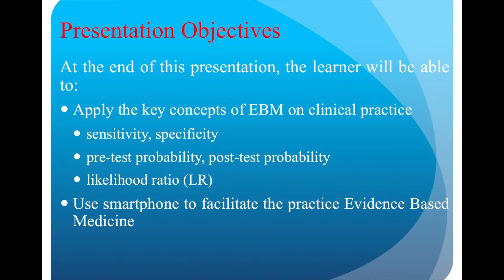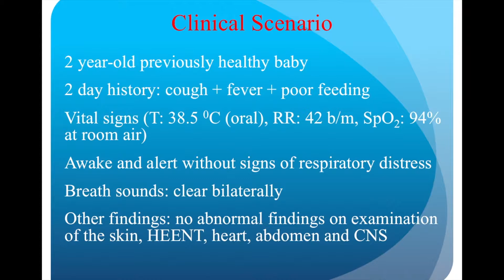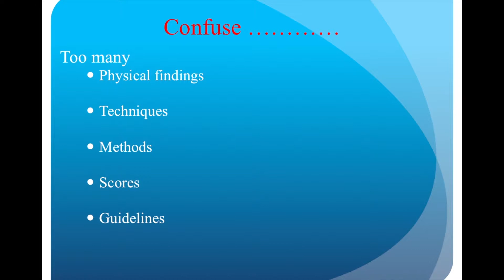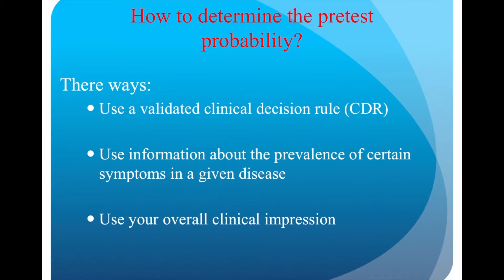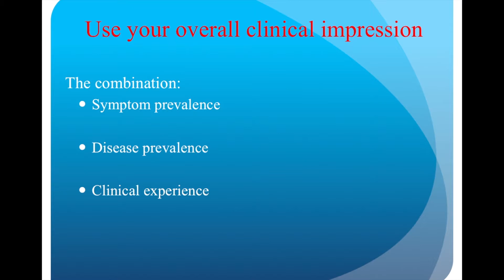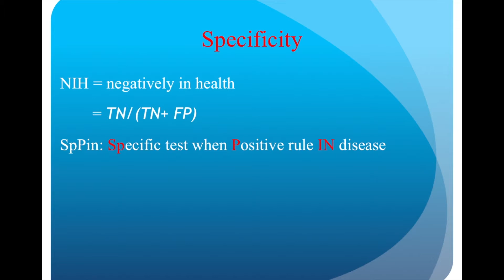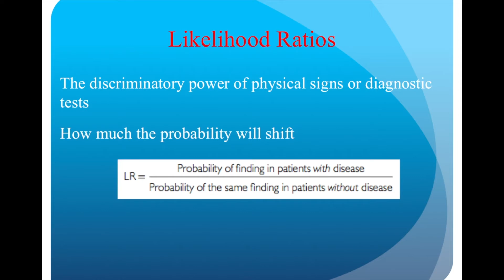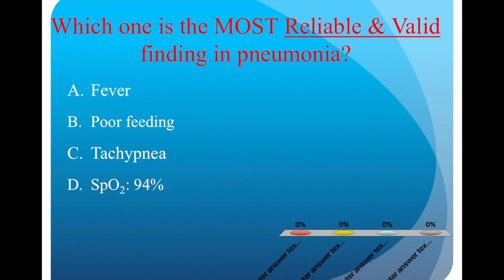How to Apply Evidence Based Medicine in Practice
You have to learn a lot of EBM but you don't know how to apply this in practice. so I will explain .easy way Let's see .